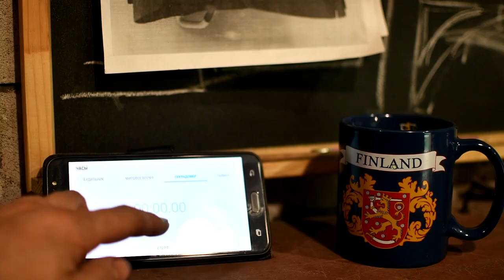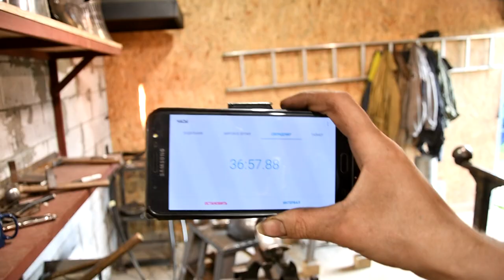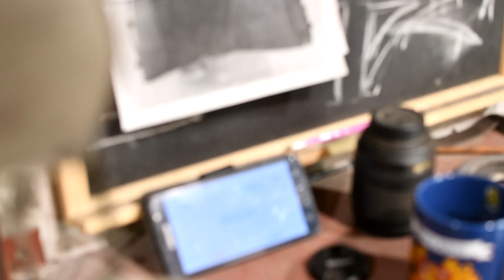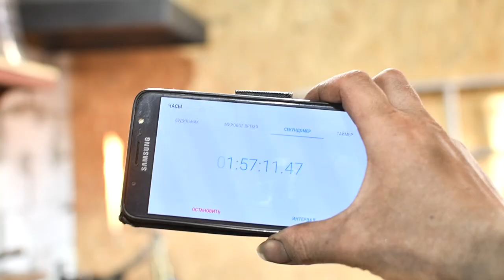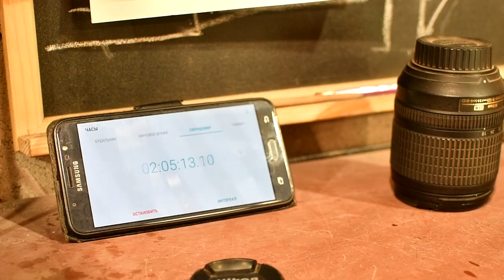Ковка шлема. Forging helmet. Armet, sallet, bascinet... Speed challenge.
Best thanks to the author - like and repost. Thank!

The armet “Griffon” was created on the basis of the Italian sallet of the end of 15th cent. The main use of this helmet is 1 on 1 and mass fights on foot. If you want to smash faces and look nice while doing it, this helmet is for you. The amount of the holes is far from the original, but the placement is correct. In our opinion, there should be more holes, but the owner of the helmet wanted this exact look. Also, they can always be added.

Forging the skull of the helmet before leveling and welding. Such forging techniques are used in forging a variety of different helmets such as armet, sallet, bascinet. Forging can be done both cold and hot. Speed challenge
Methods: Dishing

Ковка купола шлема до рихтовки и сварки. Такие приемы ковки используются при отковке множества разных шлемов таких как армет, саллет, бацинет. Отковка может производится как на холодно, так и на горяче.
Метод: дифовка

ковка доспеха, Ковка шлема, Metalworking,металлообработка